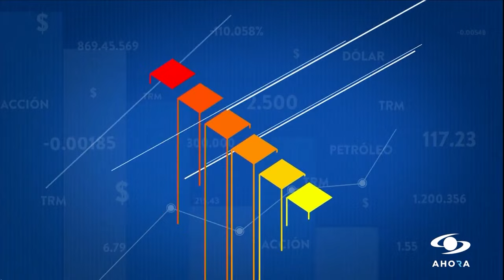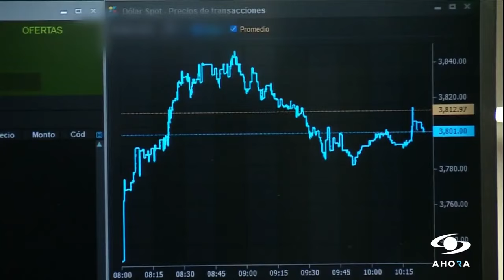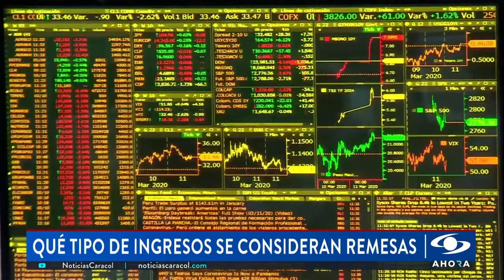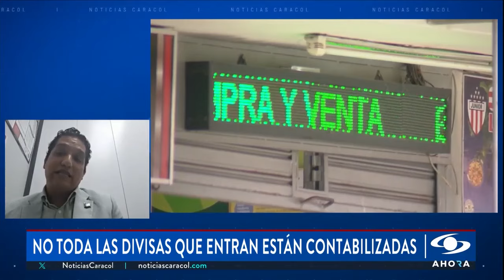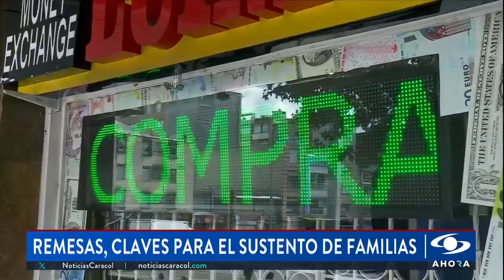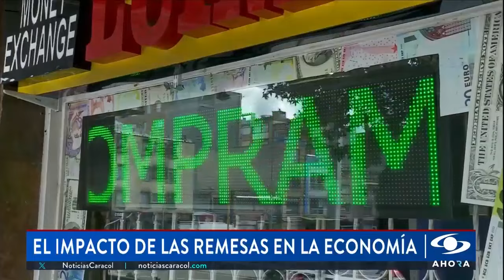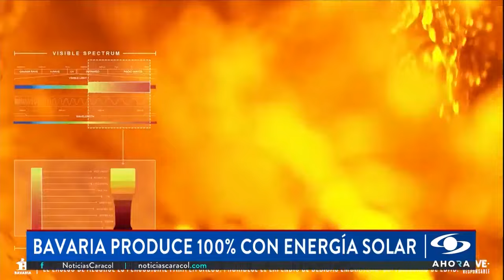¿Qué impacto generan en la economía de Colombia las remesas que llegan al país?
En esta entrega de SignoPesos, Ricardo Emilio Barco, del Baruch College, explica qué son las remesas, cómo estas influyen en las finanzas de las familias colombianas y los pros y contras de este tipo de ingresos.